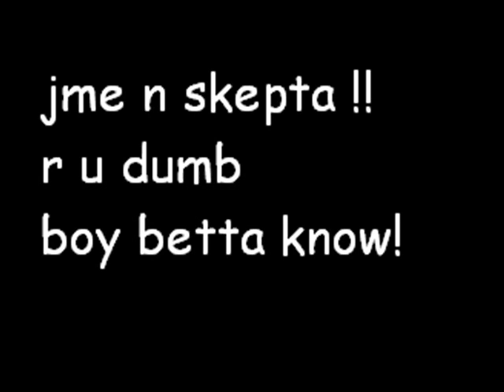jme - r u dumb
jme